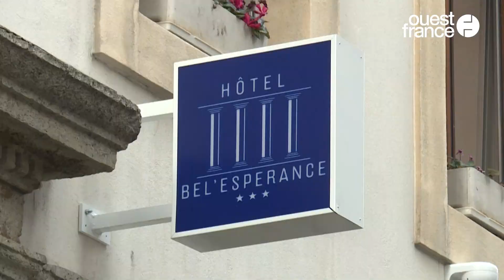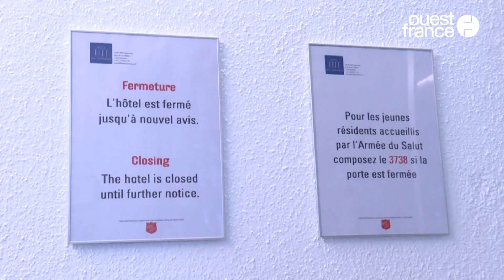Un hôtel étoilé transformé en foyer d'accueil pour SDF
À Genève, l’hôtel 3 étoiles Bel’Espérance accueille des femmes et mineurs sans-abris.
Depuis le mois dernier, une trentaine de chambres sont mises à disposition.